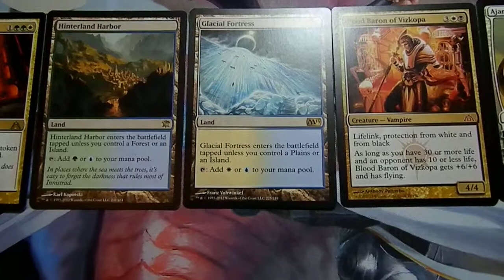TC: Steven Jones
Great Trader!!!